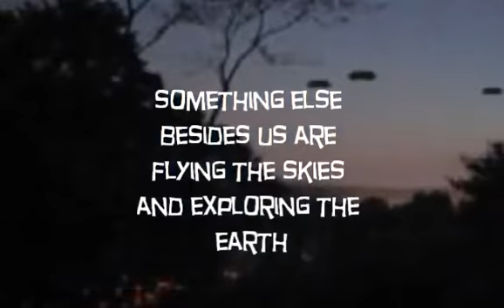GENUINE ALIEN SIGHTING FILMED IN CANADA..OMG!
Alien base beneath Calgary, Canada - UFO conspiracy theory?

ALIEN hunters believe they have found "100 percent proof" that extraterrestrials are in Calgary and that they even have an alien base under the Canadian city. THE REAL DEAL? And be sure to tell us what you think! My money is on the Aliens simply because this is what our true hidden history tells us!

FACT FINDING AND ENIGMA SOLVING RESEARCH...COSMIC T.v.
REDISCOVERING EVERYTHING! FINDING OUR TRUE ORIGIN AND HISTORY!  CONNECTING THE ENIGMATIC DOTS THAT HAVE EITHER BEEN HIDDEN OR LIST TO TIME AND THE COSMIC ELEMENTS! UTILIZING AN EXTENSIVE CONTACT LIST OF EYES, EARS, AND MINDS WORLDWIDE TO CREATE AN UNSTOPPABLE FACT-F DON'T FORCE!

JOIN US! AND BE A PART OF THE SOLUTION, NOT THE PROBLEM!!"